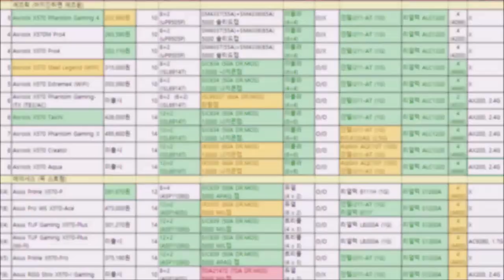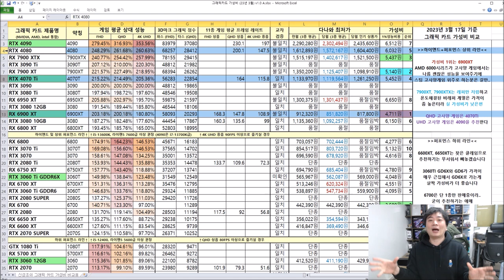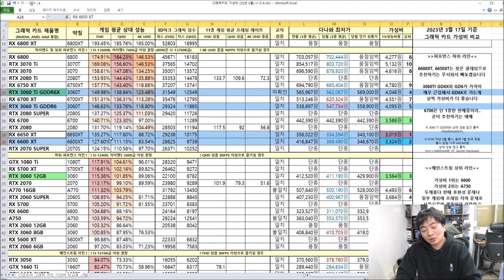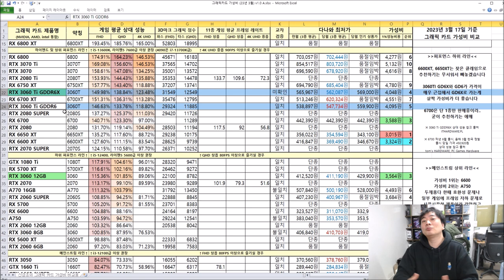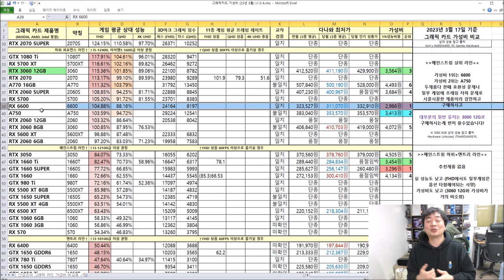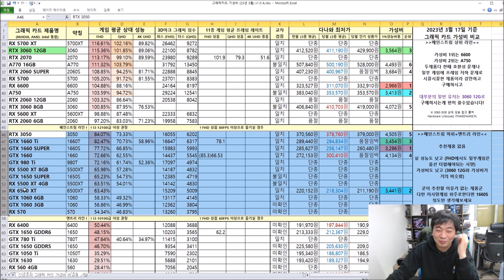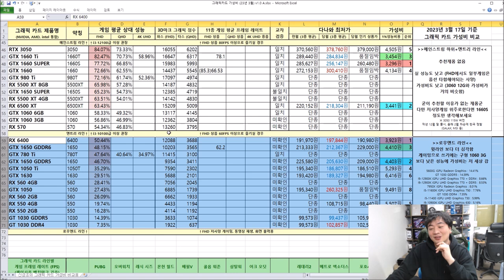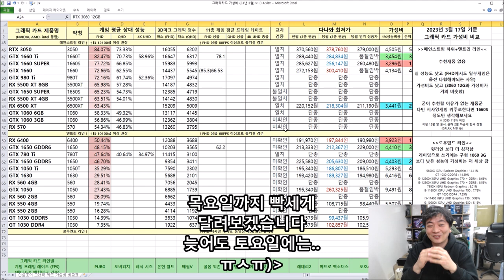3월 그래픽 가성비 비교표 (2023) - 신성조 (전체적으로 소폭 내리긴 했...)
많은 분들이 언제 가격 크게 내리나요 그러시는데..
달러 폭락 하는거 아니면 그리 크게 내리기는 어렵습니다

그러니 너무 오래 기다리지 말고 카드청구할인이나 특가를 노리세요!